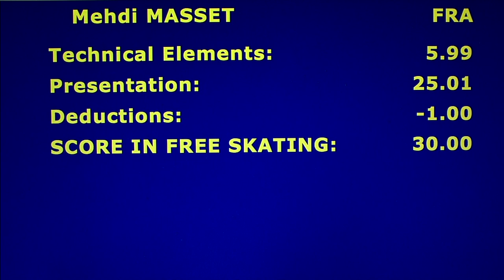Mehdi Masset- Gold Men I Free Skating - 2016 Oberstdorf